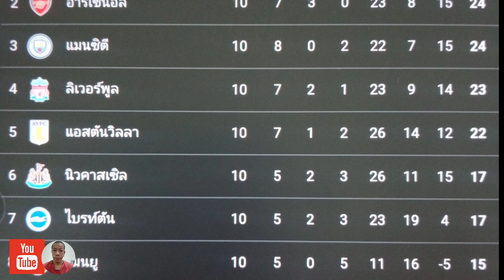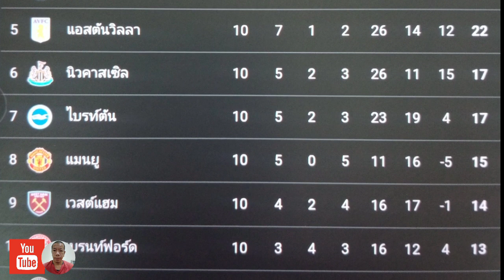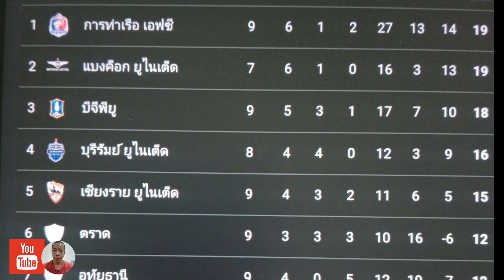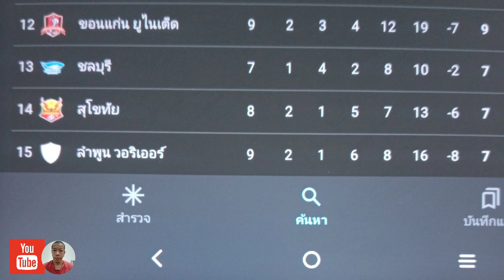ผลบอลพรีเมียร์ลีกอังกฤษ27-28-29/10/66ฤดูกาล2023-24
สำหรับทริปนี้ความยาวคลื่นอยู่ที่ 3.18 นาที เป็นการบอกถึง ผลบอลพรีเมียร์ลีกอังกฤษ27-28-29/10/66ฤดูกาล2023-24
1 อัพเดทข่าวสารฟุตบอลไทยทุกวัน
2 สาระเกี่ยวกับฟุตบอล
3 ความบันเทิงเกี่ยวกับฟุตบอล
4 ความสนุกสนานเกี่ยวกับฟุตบอล
5 ความรู้เกี่ยวกับฟุตบอล
LINE : nnnomm1122
พร้อมเพย์:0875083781